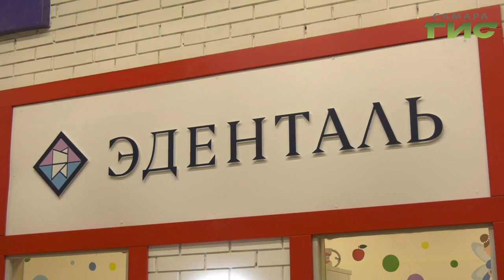В "Чадограде" открылась новая мастерская "Эденталь"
Стать стоматологом, не закончив школы. В Самаре, в детском городе "Чадоград", где юные посетители в игровой форме знакомятся с разными профессиями, открылась новая мастерская "Эденталь". Подробности в сюжете.